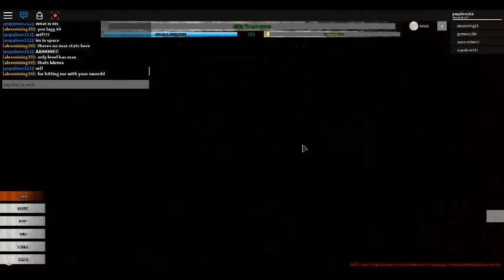One punch man unleashed Weird Glitch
idk how it happened i was hoping you guys could figure out what caused it if you do tell me what it is Thx